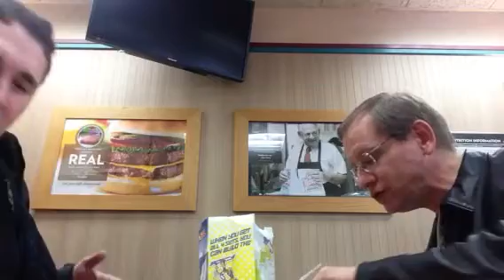Wendy's challenge!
1 minute to take down a Wendy's kid's meal?  Yep, first challenge actually completed just in time!! Pa beasts doing work.  I previously failed many challenges before I completed this one and am damn proud of being a fatty lol.